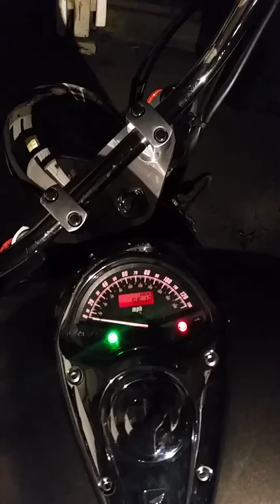September 6, 2015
Honda VTX R sound.